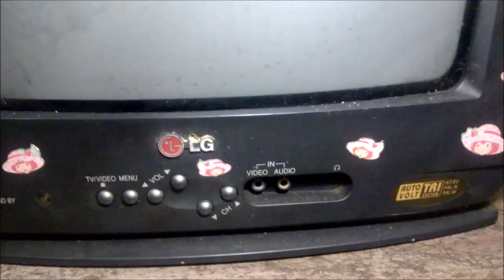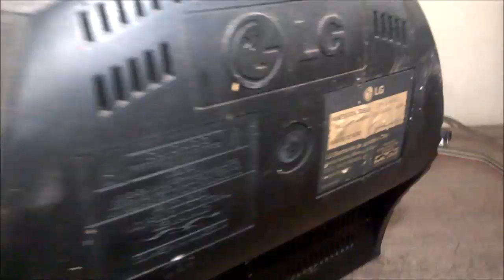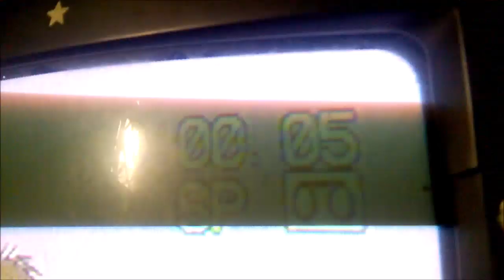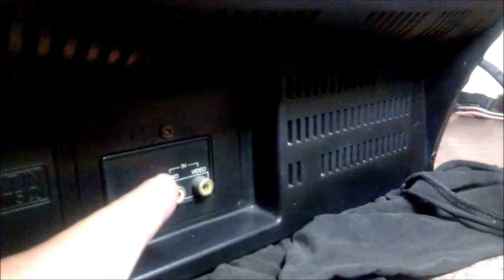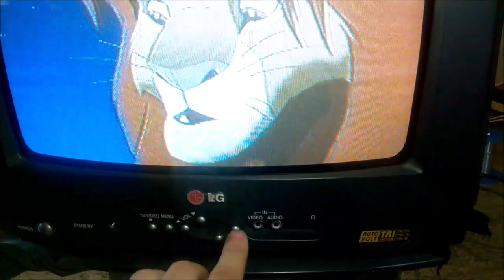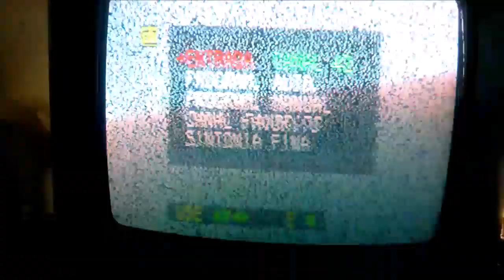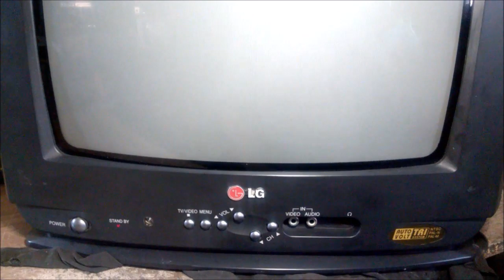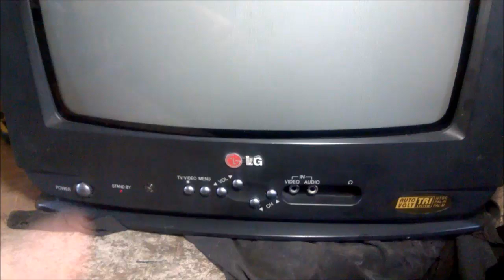LG CINEMASTER14K40 NÃO LIGA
Esta televisão LG Cinemaster CP-14K40 foi achada abandonada e não ligava. Após refazer as soldas (cristal) voltou a funcionar. Também foi trocado alguns capacitores e uma lavagem completa!

Ep 47